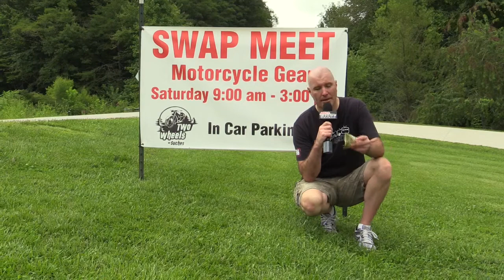Greg's Garage: Motorcycle Swap Meet! Ep #40 - Seg 1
Episode #40 - Greg's Garage: Motorcycle Swap Meet!  Greg takes $20 to a motorcycle swap meet at Two Wheels of Suches in Suches, GA. But, he wants to take that $20 buy something and keep trading up for a motorcycle! Have you ever seen a motorcycle swap meet? Check out the video to learn more.

All links to information in the show

About:  Greg's Garage is a general powersports lifestyle show, showcasing motorcycles, ATVs, UTVs, watercraft, and snowmobiles. We test, play with, and educate you about them. We chat with you, cover events, and connect you to the sports' best athletes. Whether you're a new or experienced rider, we've got something for everyone who enjoys sport with an engine!

VIEWING: The show resides on gregsgaragetv.com, The shows are broken into the individual segments for easier viewing. You can watch all the segments as one show on gregsgaragetv.com.